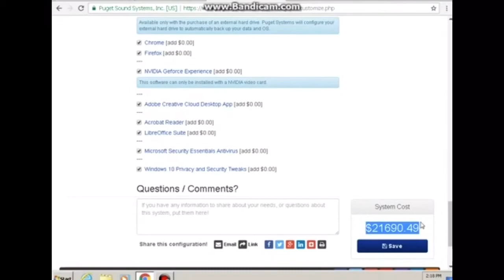Channel Tralier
My new channel tralier